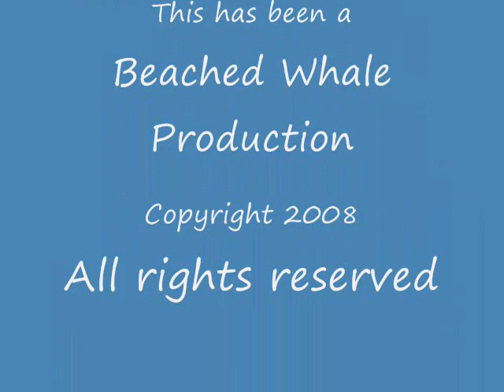Austin Shoots a Glock 23, .40 S & W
My 9 year old Grandson shoots a Glock 23, S & W .40